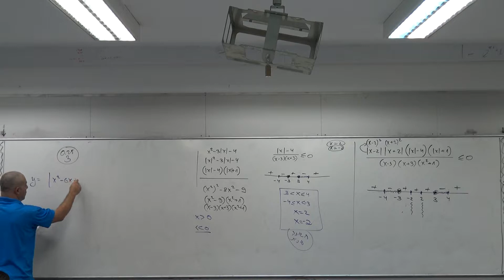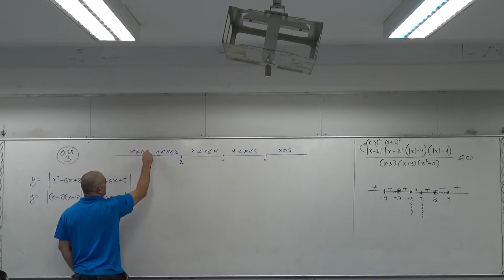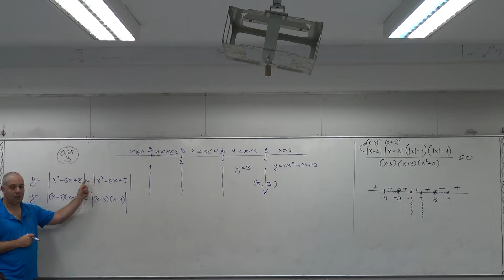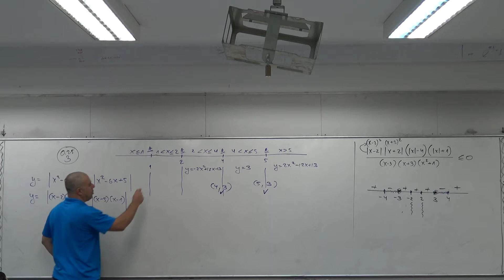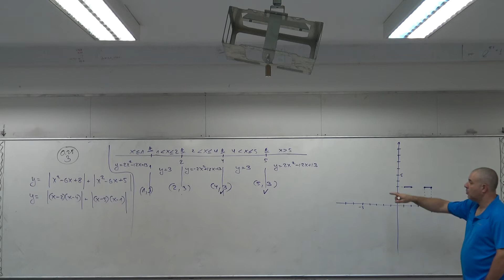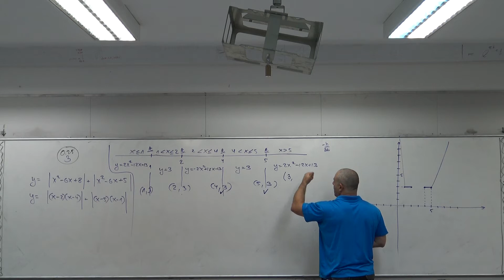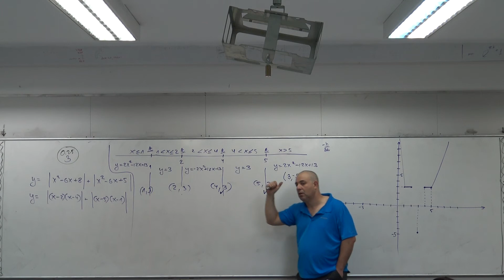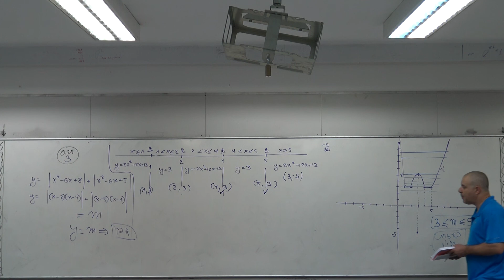2. פתרון של תרגיל מספר הבחינות - מבחן 0.25 - תרגיל 3 - ארז כהן